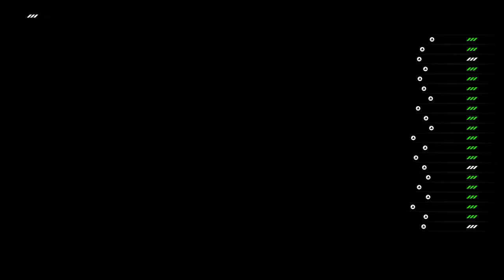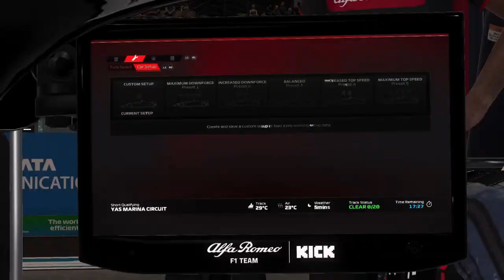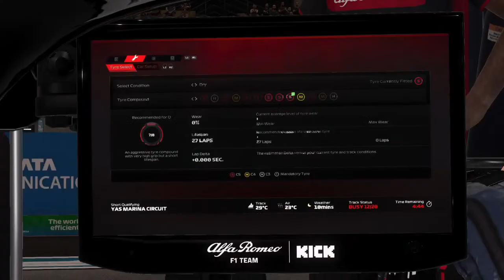F1 Hungary Liga - TK1 - Abu Dhabi